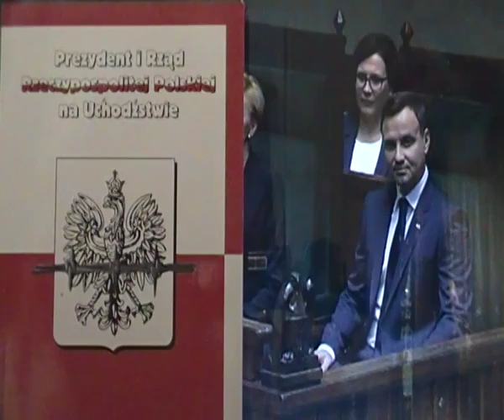POzory legalności 6.8.15 na Wiejskiej cz.2 Protokół zgromadzenia żydokomuny